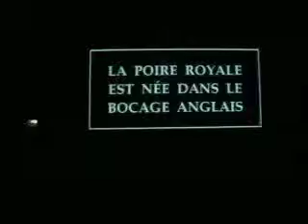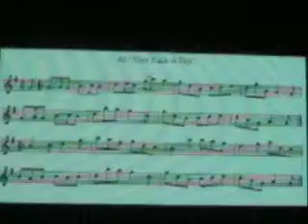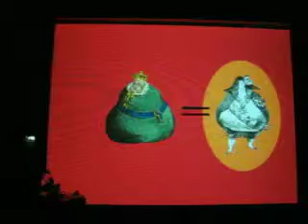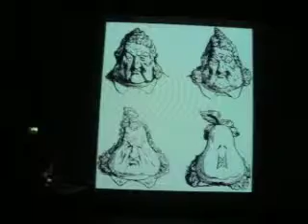Dreux-Auditorium Odyssee. Caricature sous Louis Philippe; 16 Fév 2012 par M.Vallée..AVI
Dreux-16 Février 2012-Auditorium de l'Odyséee Médiathèque. Conférence de Mikaël Vallée sur les caricatures sous Loui Phippe. Origines des caricatures montrant le roi sous forme de poire.